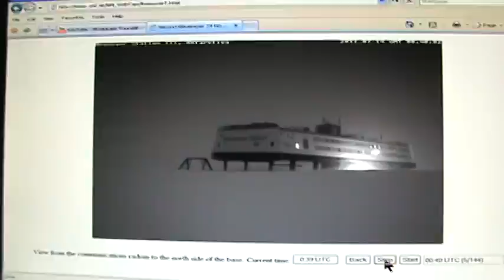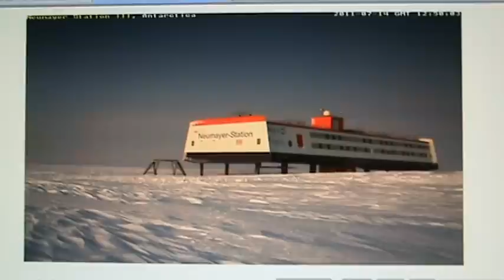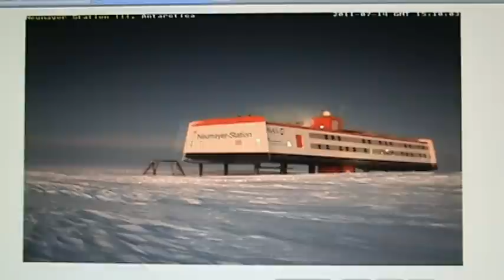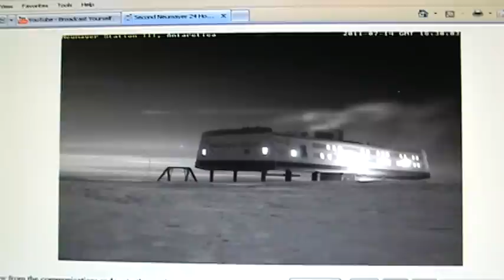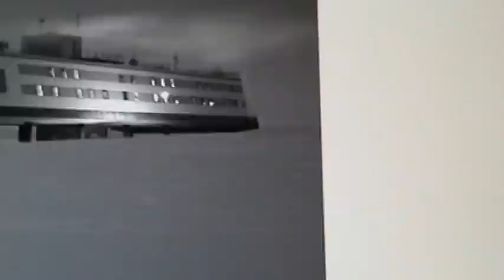Planet seen by Three People in Antarctica.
I was just checking out the Neumayer Station in Antarctica and I noticed something really strange.  At 3:10 in the video you can see something come up on the horizon.  It is quite bright and then at 4:35 in the video you clearly see Three guys pointing at it.  I mean what is going on?